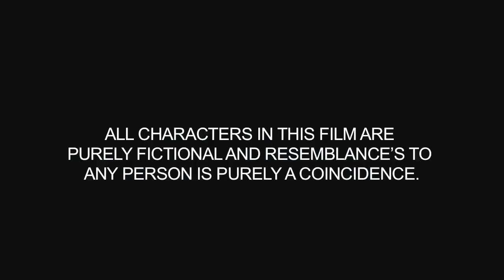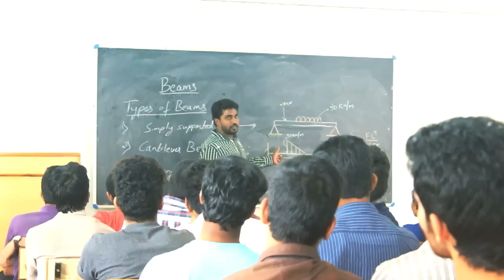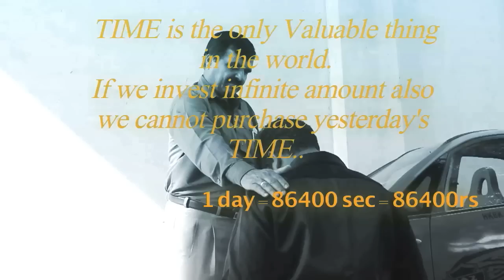Ur Salary ....|| Telugu short film || -by harikrishna katiipalli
This is a short film by HKBK Engineering college, Harikrishna Katipalli, Fahad has been key member in doing this film.